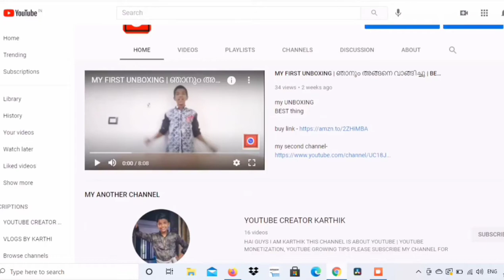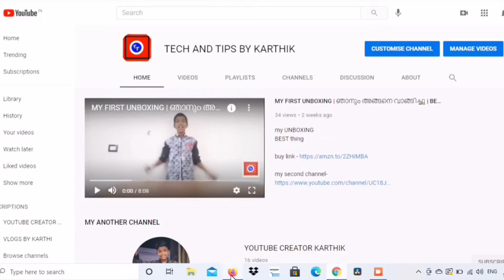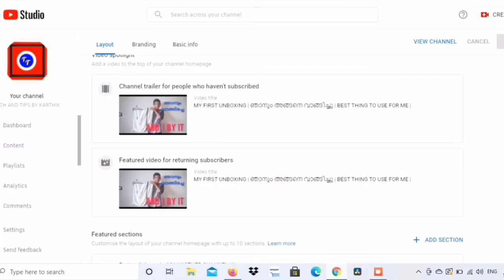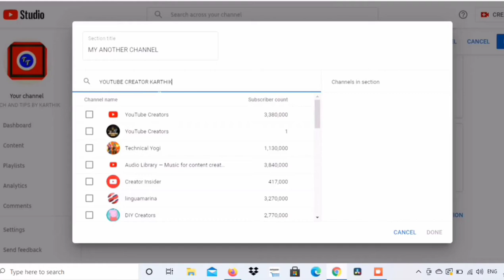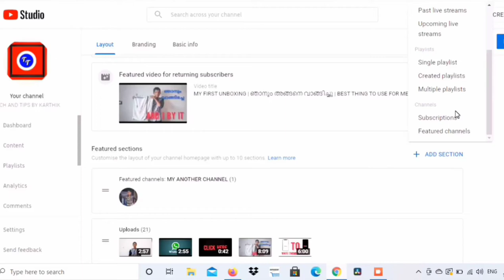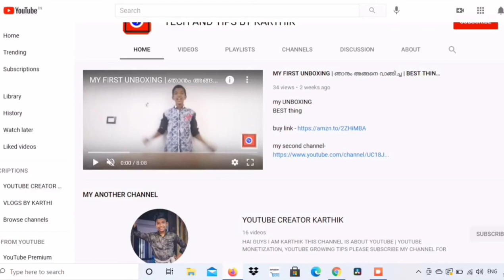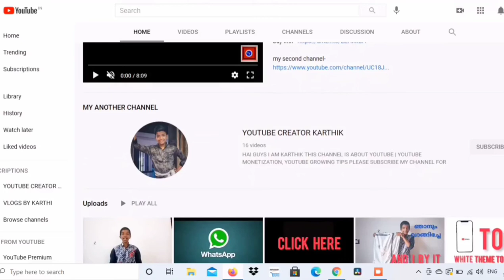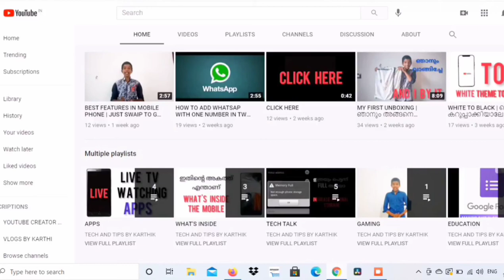HOW TO SET YOUTUBE CHANNEL HOME PAGE | യൂട്യൂബ് ചാനലിൻ്റെ homepage എങ്ങനെ set ചെയ്യാം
THIS CHANNEL WILL UPLOAD VIDEOS RELATED WITH TECHNOLAGY.

Using items

my tripod

My mic

Using laptop